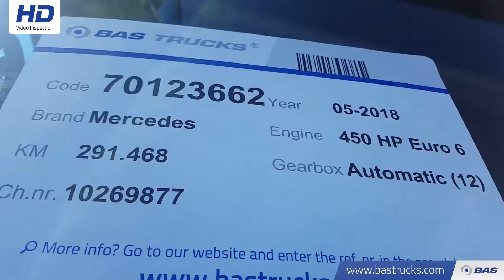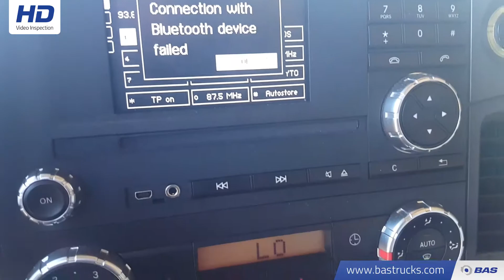70123662 Mercedes Actros 1845 LS